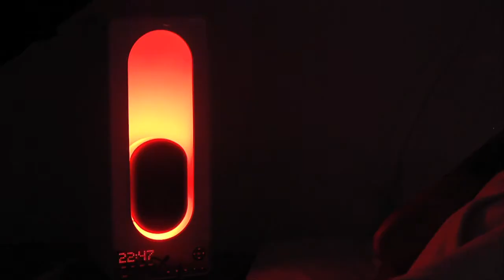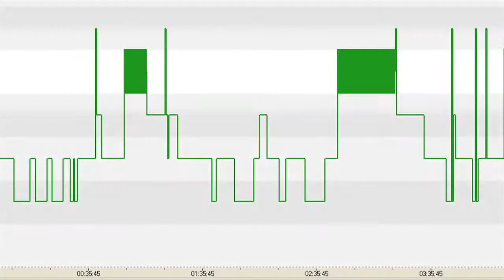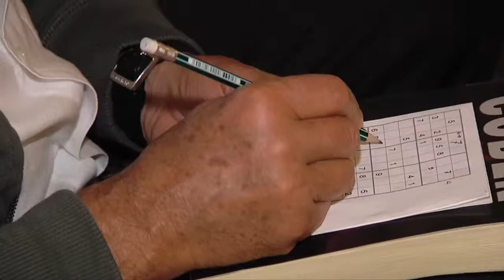Bonus Etat de Santé - Dormez-vous bien ?